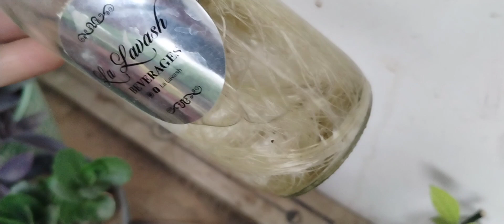New variety of coleus /Easy way to propagate coleus in water